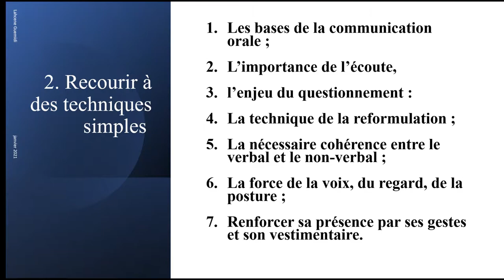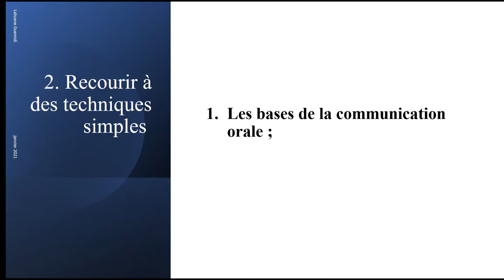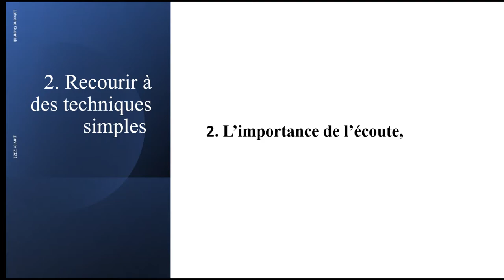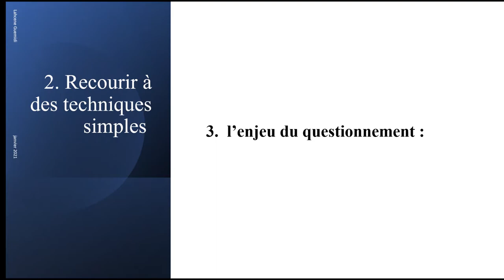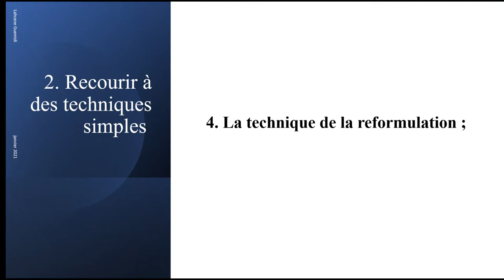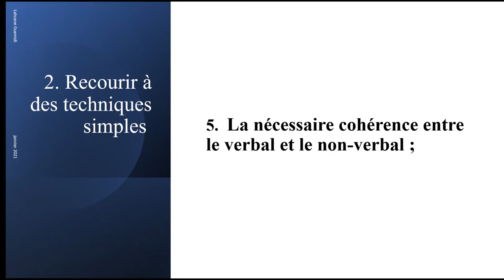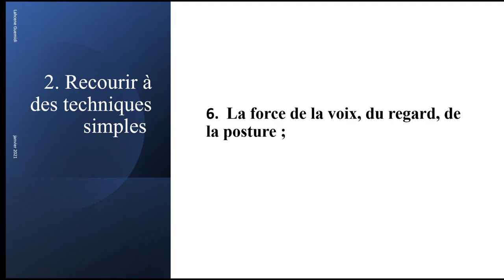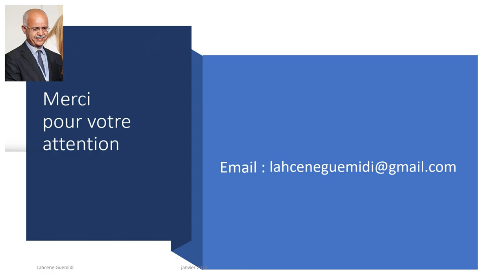Cours 02 : Recourir à des technique simples - Lahcene Guemidi